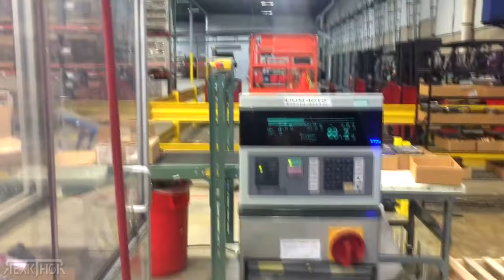🔴 ¿Cómo hacen los juegos de PlayStation? ➜ Así se hacen los videojuegos